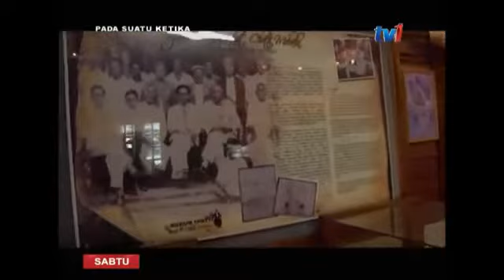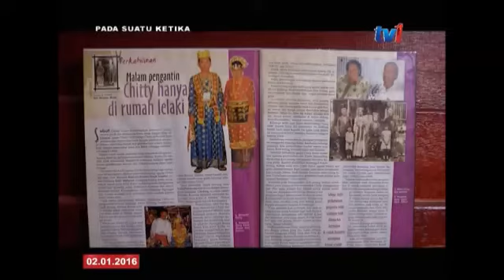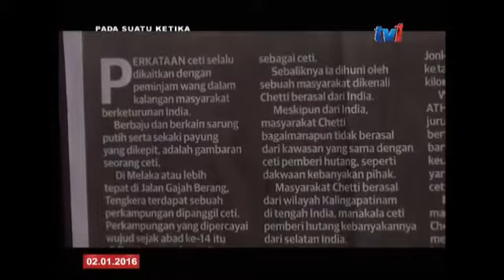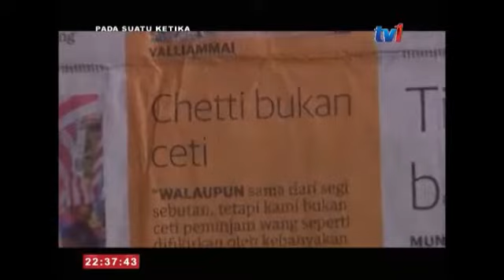Pada Suatu Ketika Eyka Farhana Episode 2; Kenali Budaya Masyarakat Kampung Chetti Melaka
Episod kedua membawa anda ke Melaka dan melihat kebudayaan Kaum Chetti yang berhijrah ke Tanah Melayu pada tahun 1414.

Kampung Chetti Melaka
Kaum Chetti
Muzium Chetti
Kampung Keling
Makanan Tradisional Kaum Chetti
Pulut Tekan Chetti Melaka
Tarian Payung Chetti Melaka